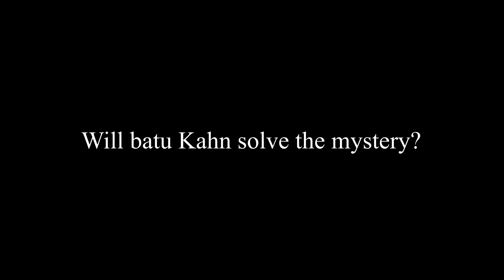Batu Kahn: bust dat mystery (TRAILER)